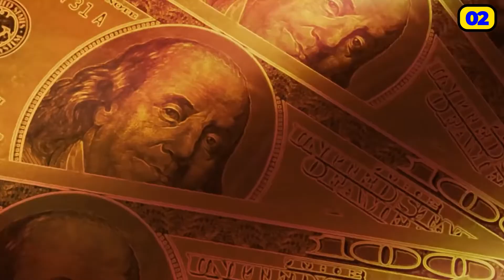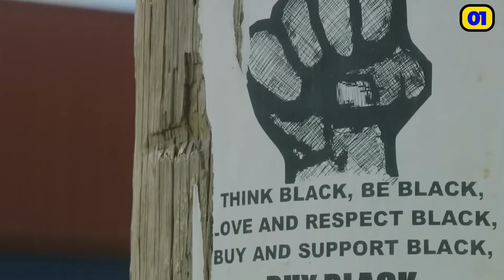Expensive Chains Owned by Rappers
Hi there, and welcome to Deluxe Center! Jewelry and hip-hop artists have a connection unlike no other. And over the last decade, it has surely reached a new high as rappers started sporting even bigger and bolder pieces. So in today's video, we will be taking a look at some of the most expensive chains that are owned by rappers.